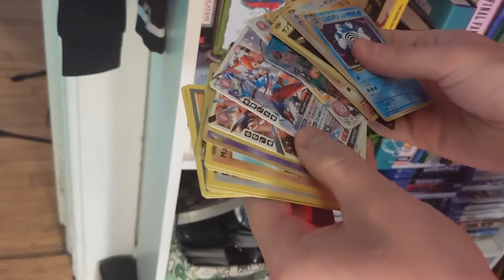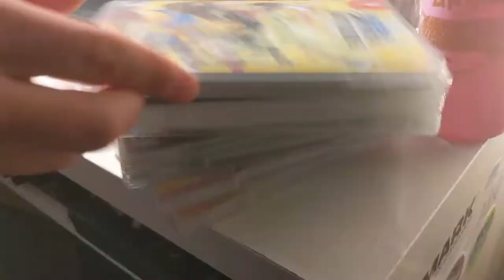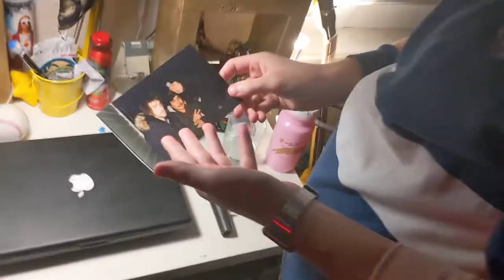Gal Gun - Pink Collar - (Official Music Video)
Second official single from GG2: Critical Hit, releasing everywhere 12/12/2020.

No crying until the ending...